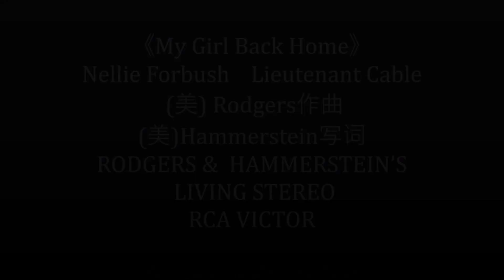电影《South Pacific》插曲(二)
一、00:00 《My Girl Back Home》
二、01:45 《There is Nothin’ Like a Dame》
三、05:31 《Bali Ha’i》

一、《My Girl Back Home》   Nellie Forbush     Lieutenant Cable
                       (美) Rodgers作曲    (美)Hammerstein写词  RODGERS &
                       HAMMERSTEIN’S   LIVING STEREO RCA VICTOR
Lyrics:
My girl back home  I almost forgot  A blue eyed kid  I liked her a lot  We got engaged  both families were glad
and I was told by my uncle and dad  that if I was clever and able  they'd make me a part of a partnership
Cable, Cable  and Cable  How far away? Philidelphia P.A  Princeton N.J. How far are they?
From coconut palms  and banyan trees  and coral sands  And Tonkinese.
Nellie: How far are they? Little Rock A.R.K?
Cable: Princeton N.J  How far are they?
Nellie: How far are they?
Nellie and Cable: From coconut palms  and banyon trees  to coral sands  And Tonkinese (All Musicals)
二、《There is Nothin’ Like a Dame》    The Ken Darby Male Chorus
                 (美) Rodgers作曲   (美)Hammerstein写词
                 RODGERS &  HAMMERSTEIN’S   LIVING STEREO RCA VICTOR
Lyrics:
We got sunlight on the sand, We got moonlight on the sea, We got mangos and bananas  You can pick right off a tree,
We got volleyball and ping-pong  And a lot of dandy games! What ain't we got? We ain't got dames!
We get packages from home, We get movies, we get shows, We get speeches from our skipper  And advice from Tokyo Rose,
We get letters doused with perfume  We get dizzy from the smell! What don't we get? We know damn well!
We have nothin' to put on a clean white suit for  What we need is what there ain't no substitute for...
There is nothin' like a dame, Nothin' in the world, There is nothin' you can name  That is anything like a dame!
We feel restless, we feel blue, We feel lonely, and in brief, We feel ev'ry kind of feelin', But the feeling of relief
We feel hungry as the wolf felt  When he met Red Hiding-hood  What don't we feel? We don't feel good!
Lots of things in life are beautiful, but brother, There is one particular thing that is nothin' whatsoever
In any way, shape or form like any other. There is nothin' like a dame, Nothin' in the world, There is nothin' you can name
That is anything like a dame! Nothin' else is built the same, Nothin' in the world  As the soft and wavy frame
Like the silhouette of a dame! There is absolutely nothin' like the frame of a dame. So suppose a dame ain't right
Or completely free from flaws, Or as faithful as a bird dog, Or as kind as Santa Claus, It's a waste of time to worry
Over things that they have not, Be thankful for the things they got! There is nothin' you can name  That is anythin' like a dame!
There are no books like a dame, And nothin' looks like a dame. There are no drinks like a dame, And nothin' thinks like a dame,
Nothin' acts like a dame, Or attracts like a dame. There ain't a thing that's wrong with any man here
That can't be cured by putting him near  A girly, womanly, female, feminine dame! (ST LYRICS)
三、《Bali Ha’i》   Bloody Mary     Ken Darby Singers    (美) Rodgers作曲
                                  (美)Hammerstein写词  RODGERS &  HAMMERSTEIN’S
                                  LIVING STEREO RCA VICTOR
Lyrics:
Most people live on a lonely island  Lost in the middle of a foggy sea  Most people long for another island
One where they know they would like to be  Bali Ha'i may call you  Any night, any day  In your heart you'll hear it call you
Come away, come away  Bali Ha'i will whisper on the wind of the sea  Here am I, your special island  Come to me, come to me
Your own special hopes, Your own special dreams  Loom on the hillside and shine in the Streams  If you try, you will find me
Where the sky meets the sea  Here am I your special island  Come to me, come to me  Bali Ha'i, Bali Ha'i, Bali Ha'i
Some day you'll see me  Floating in the sunshine  My head sticking out from a low flying Cloud  You'll hear me call you
Singing through the sunshine  Sweet and near as can be  Come to me, here am I  Come to me  Try, you'll find me
Where the sky meets the sea  Hear am I, your special island  Come to me, come to me  Bali Ha'i, Bali Ha'i, Bali Ha'I (Musixmatch)